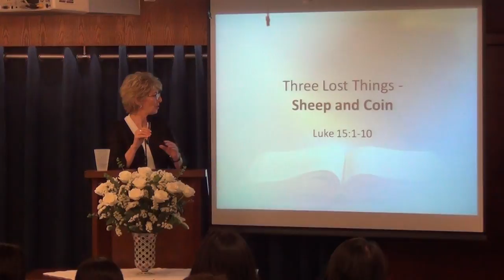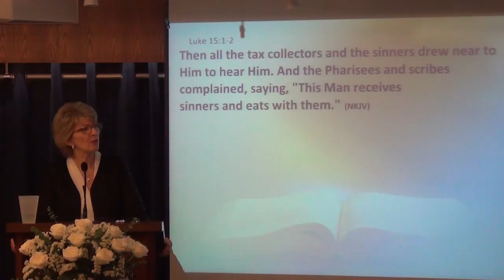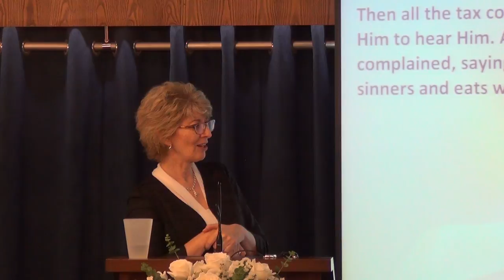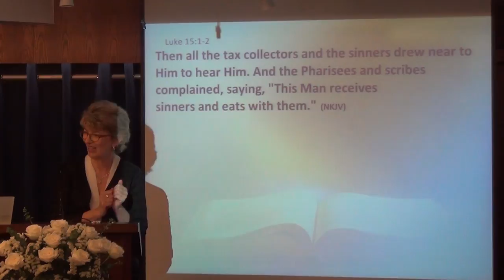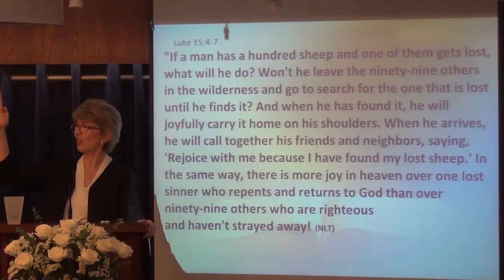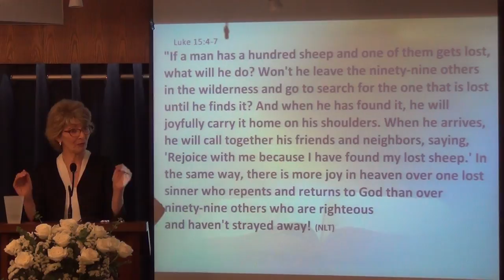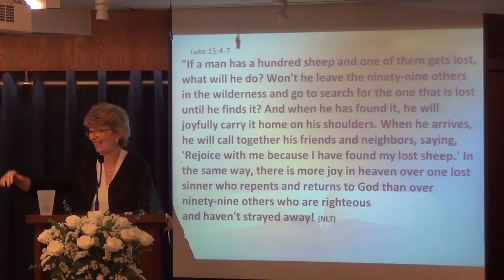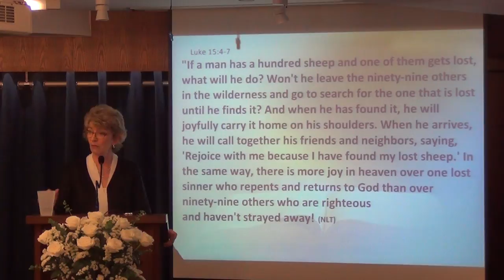How We Grow - Part XI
by Pastor Jennifer Nolin